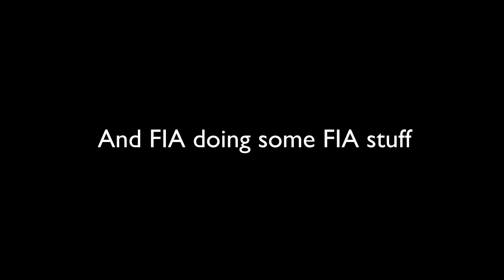Baku GP F1 2023 be like..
FIA evolves..

but backwards.